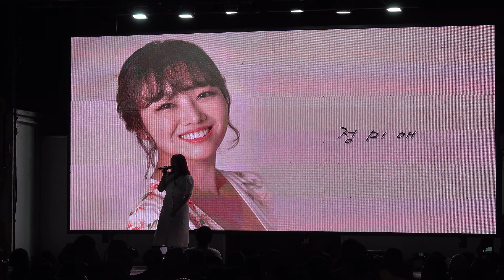미스트롯 정미애 - 그때 그사람 + 꿀맛 + 쓰리랑 ◎ 미스트롯 4인 명동 윙카 버스킹 ★ 직캠 humoresque 4K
[4K] 190908 미스트롯 4인 명동 윙카 버스킹 ◎ 서울 명동역 윙카 무대
미스트롯 정미애 - 그때 그사람 + 꿀맛 + 쓰리랑
명동 윙카 버스킹 (정미애, 김소유, 하유비, 김희진)